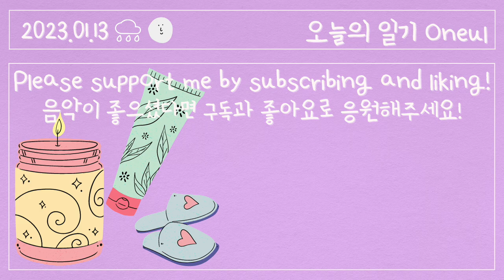나만의 힐링템 (Coconut Flakes) : 귀여운 음악, 피아노브금, 브이로그음악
I'm using a body lotion that usually doesn't have any scent.
I just finished showering and used the body lotion I received as a sample.
Oh my gosh, the body lotion with a strong scent feels better than I thought.

Wearing soft checkered pajamas, smelling pleasant scents,
I'm reading Tolstoy's "Anna Karenina."
That's right. I'm going to read each book recommended by my subscribers!

It's relaxing time to wrap up the day.